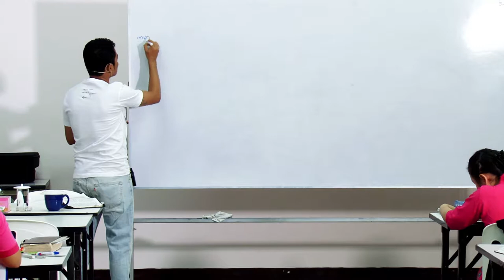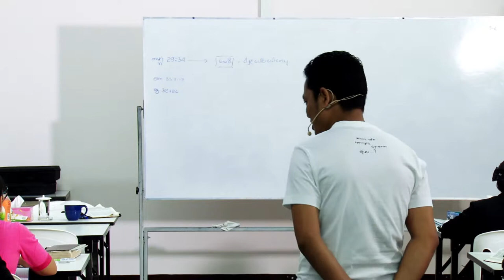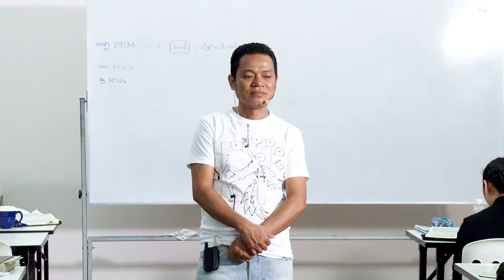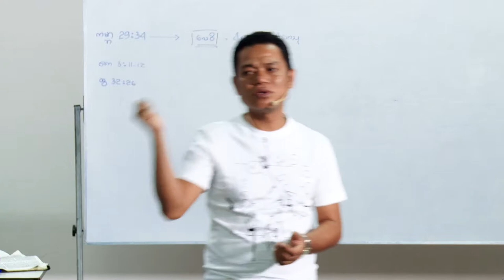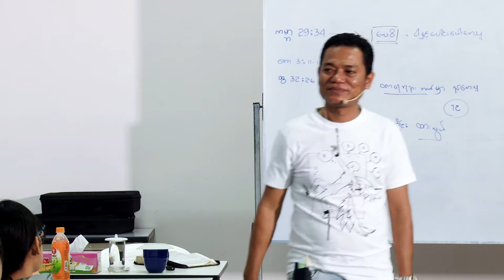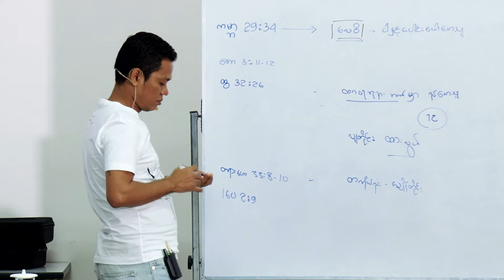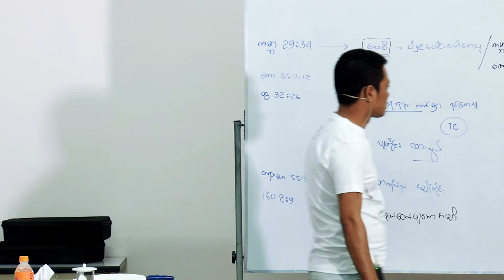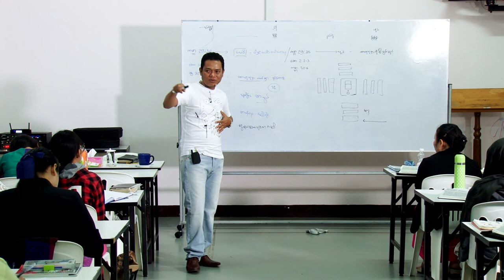Saya Ye Kyaw Thu 2017 08 17#2